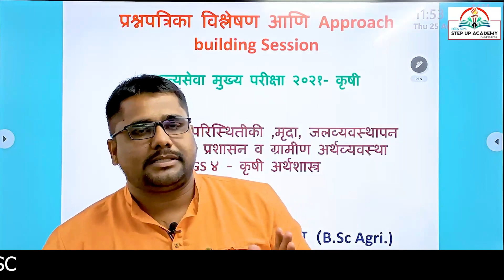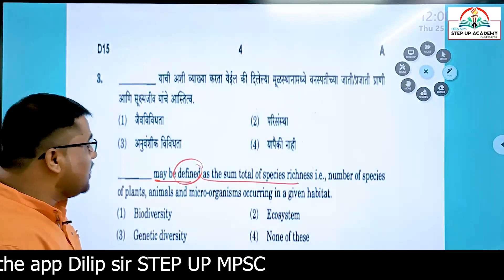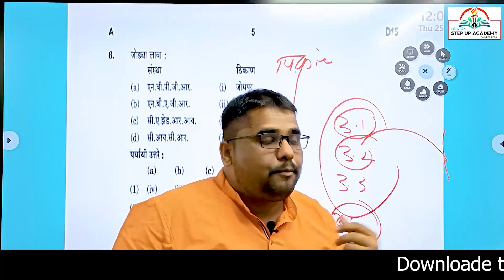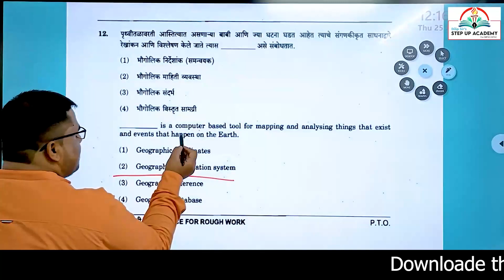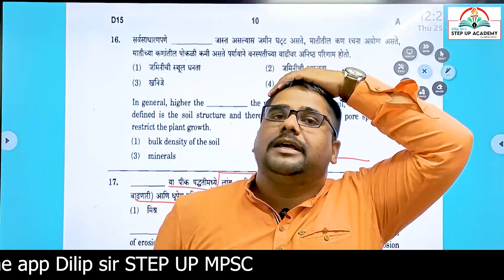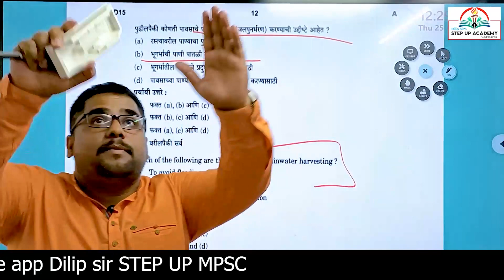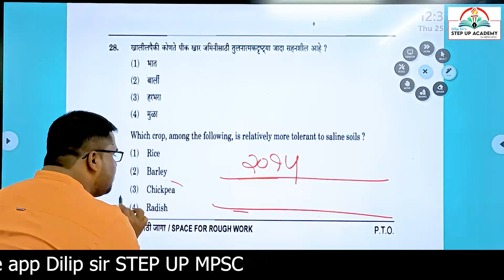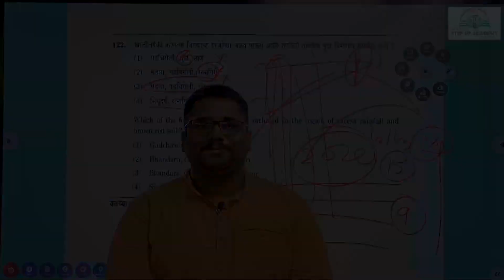कृषी भूगोल GS1 प्रश्नपत्रिका विश्लेषण आणि Approach building Premraj Chavan|Agriculture Geography PYQ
Agriculture Geography GS1 pyq analysis by premraj chavan sir for MPSC mains 2021 preparation  , Step up academy pune